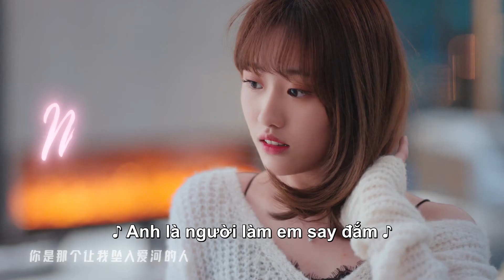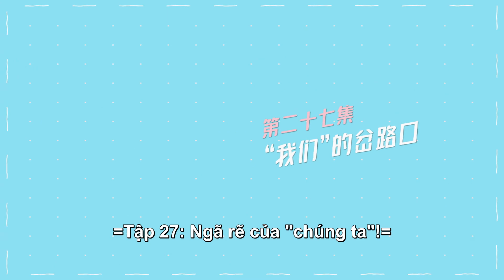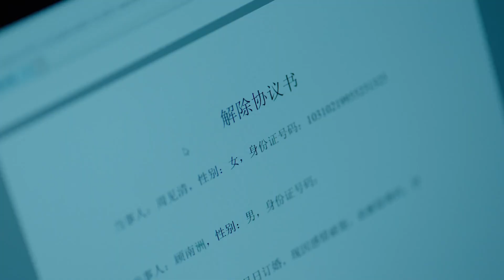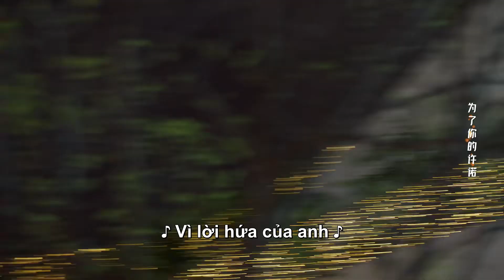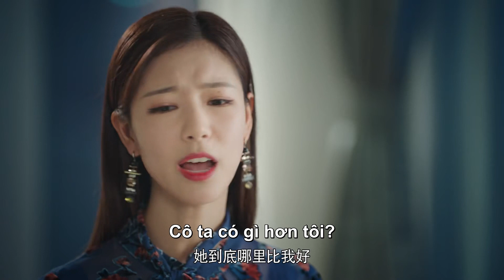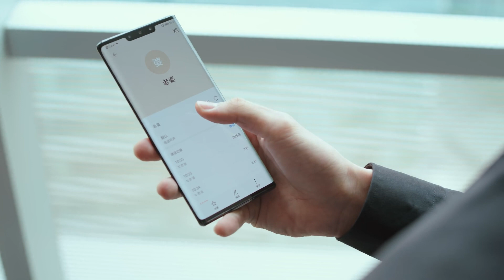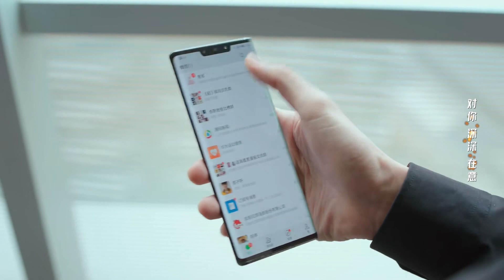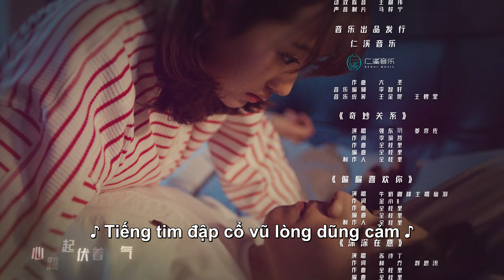VIETSUB | Cố Tiên Sinh, Hóa Ra Anh Là Như Vậy - Tập 27 | Trần Tĩnh Khả, Nghiêm Trí Siêu | Ổ Mọt Phim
Phim: Cố Tiên Sinh, Hóa Ra Anh Là Như Vậy
Diễn viên: Trần Tĩnh Khả, Nghiêm Trí Siêu

Bộ phim xoay quanh anh chàng CEO tên Cố Nam Châu (Trần Tĩnh Khả) – người thừa kế của gia đình họ Cố. Anh là một vị sếp tài hoa, độc đoán nhưng lại mắc bệnh sợ đám đông. Nữ chính là Chu Kiến Thanh (Nghiêm Trí Siêu). Từ nhỏ đến lớn, cô được yêu chiều như một nàng công chúa. Sau, gia đình làm ăn sa sút nhưng Chu Kiến Thanh vẫn lạc quan đối diện với cuộc sống nghèo khó. Cô chăm chỉ làm thêm kiếm tiền trả nợ.